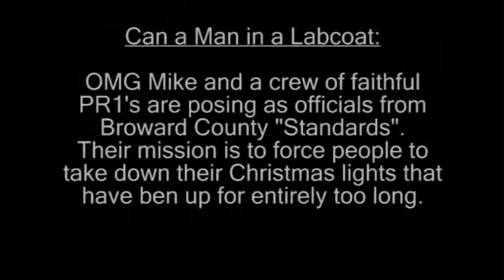paulandyoungron.com - Can a Man In a Lab Coat Make You Take Down Your Lights? - Pt 2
Paul and Young Ron's OMG Mike dresses in his lab coat and heads to local neighborhoods. He poses as Broward County "Standards" and has an "official" order forcing people to take down their Christmas lights that are up waay too long...